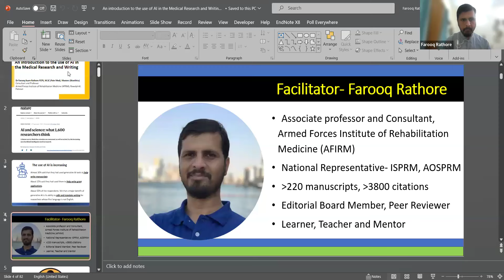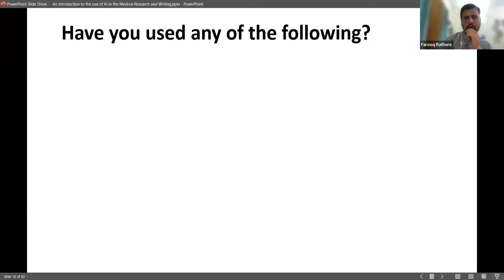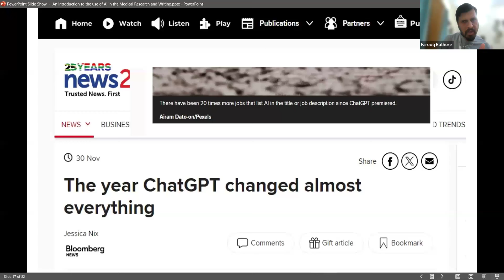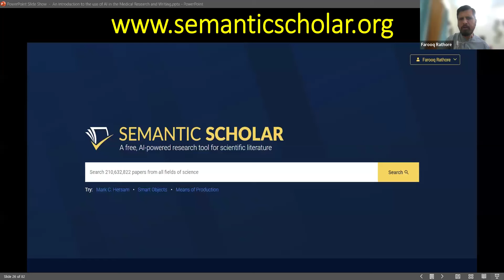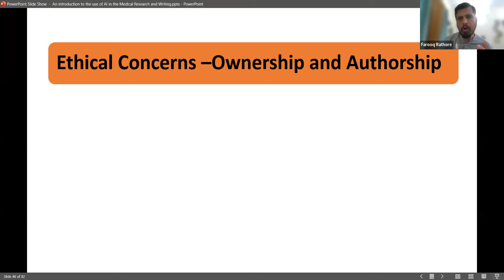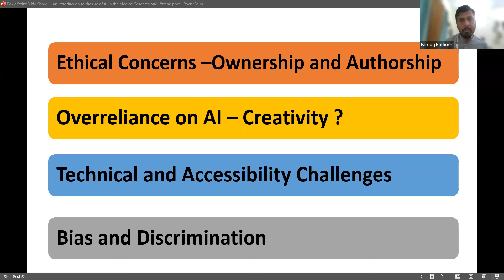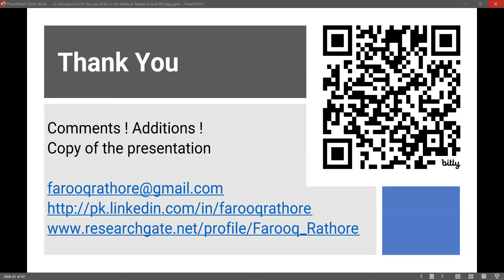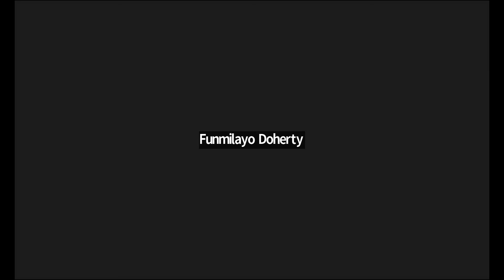Introduction to Artificial Intelligence (AI) Use in Research